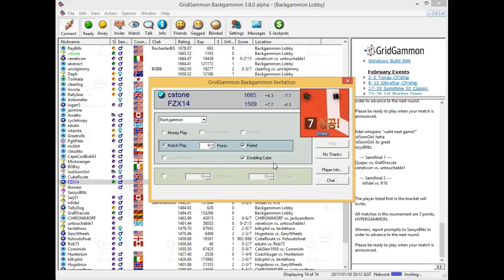#70: 9-point vs. Ian Terry (dual commentary)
live backgammon action and commentary with post-match analysis on XG